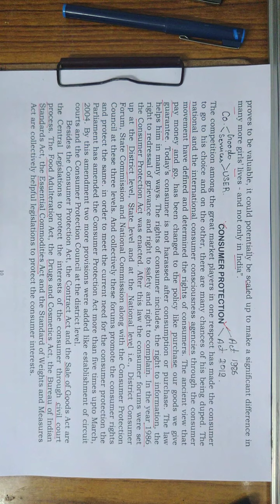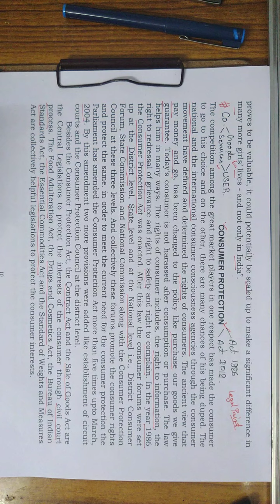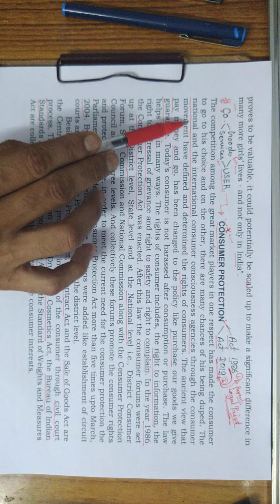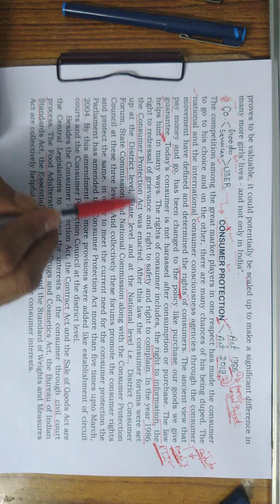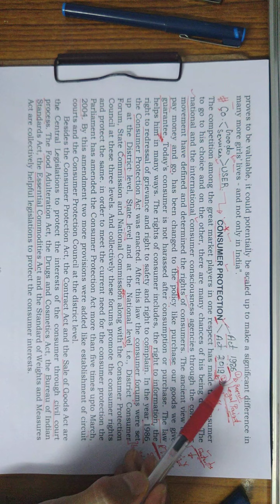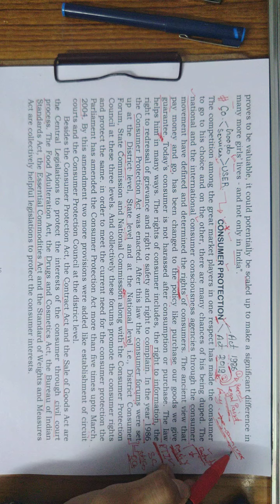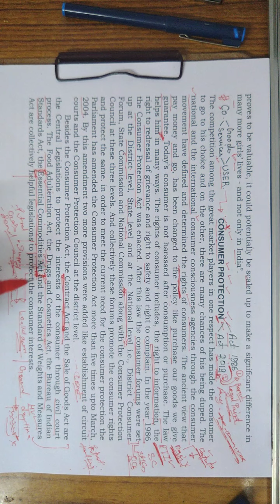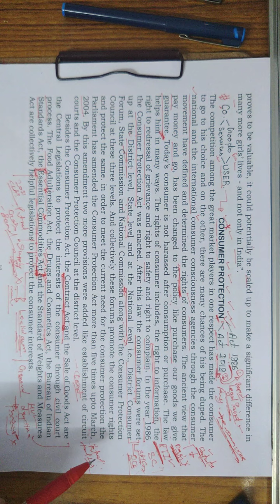CLAT || C12 Consumer Protection || Dubey Sir || MVA Burhanpur